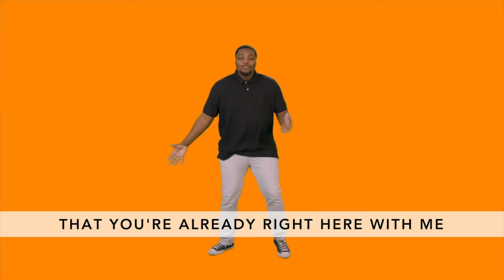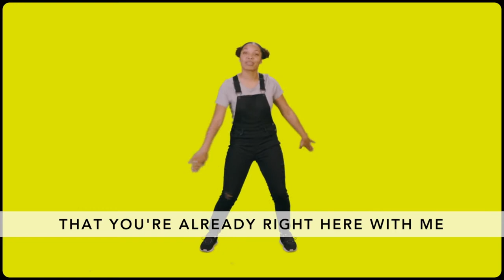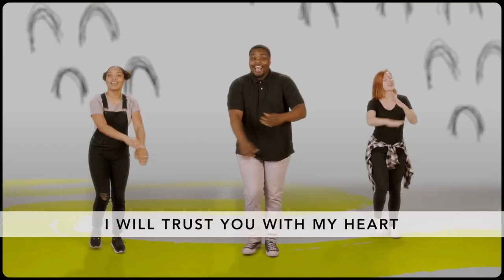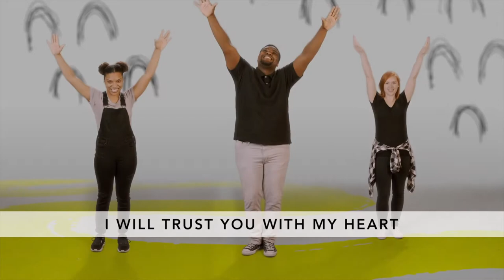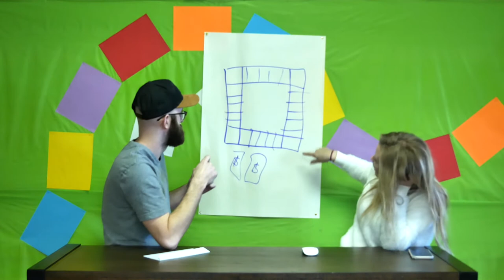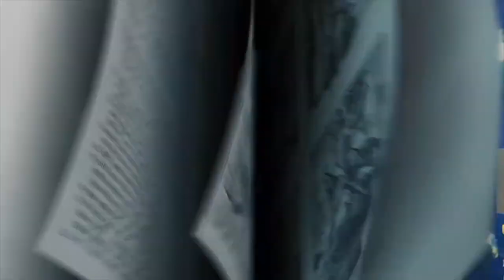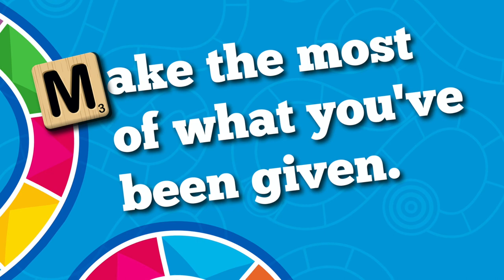KIDS CHURCH ONLINE - 01.24.21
Kids Connexion is going live at 9:00am on Sunday! Join Smalls & Tarzan as we learn about making the most out of what we have.
P.S. What would you do with one million dollars?!